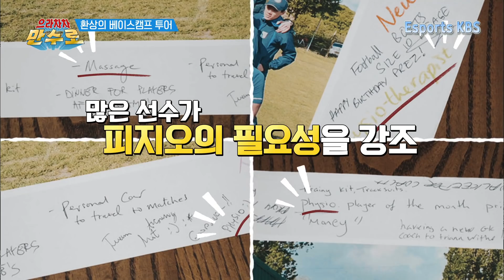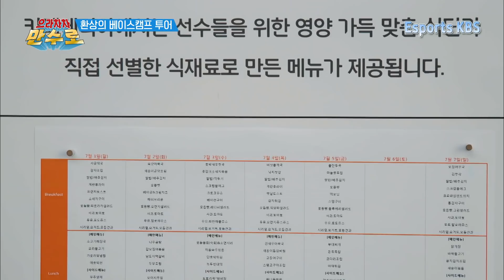어서와 한국온돌방은 처음이지? 한국문화가 낯선 첼시 로버스 선수들 으라차차만수로 KBS 190913 방송